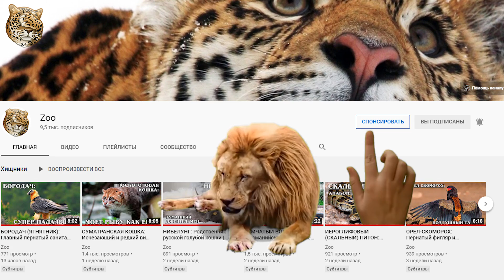Волоклюй: Пернатый "врач" | Интересные факты про птиц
Встречайте волоклюев, они же буйволовые скворцы Buphagus) — род птиц семейства скворцовых отряда воробьинообразных, с двумя видами.

Род волоклюев состоит из двух видов:

Желтоклювый буйволовый скворец (Buphagus africanus)
Красноклювый буйволовый скворец (Buphagus erythrorhynchus)